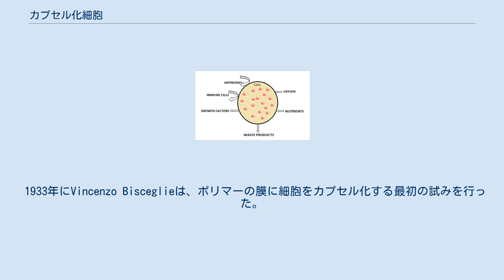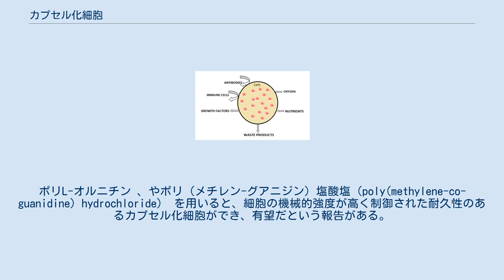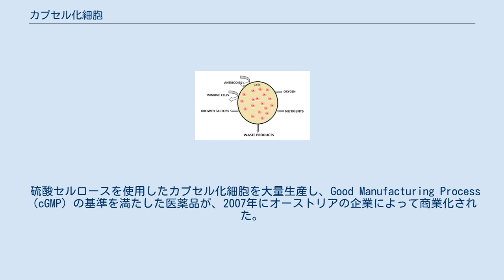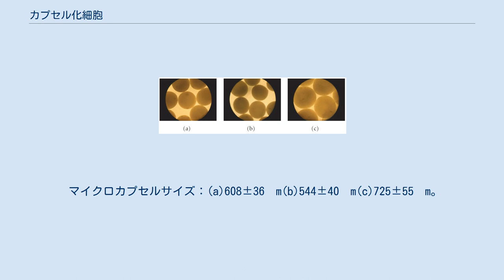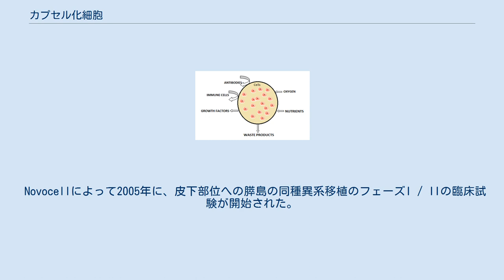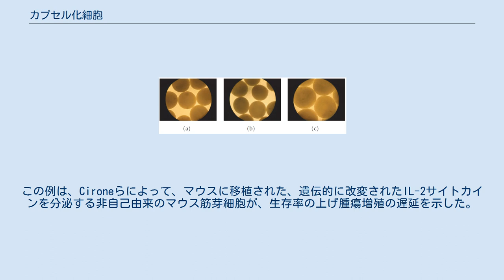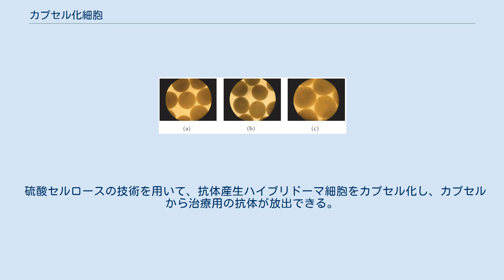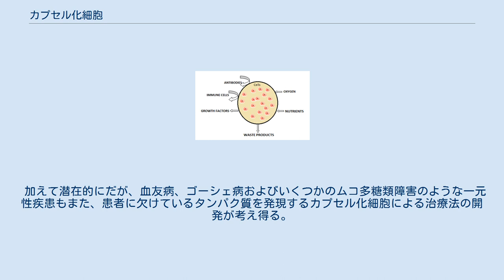カプセル化細胞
細胞のマイクロカプセル化技術は、ポリマーの半透膜で細胞を包み、細胞の移動を制限する技術である。
その半透膜は、細胞代謝に必須の酸素、栄養素、成長因子などの分子の双方向の拡散は可能で、廃棄物および細胞が分泌する治療のためのタンパク質の外側への拡散は可能なものを使用する。
同時に、膜は、カプセル内の細胞が外来の物質と認識され、免疫細胞や抗体によって、破壊されるのを防ぐ。
 細胞のカプセル化技術の主な目的は、組織工学の用途として、移植片への拒絶反応の問題を克服し、臓器移植後の免疫抑制剤の長期使用の必要性を低減することである。
 カプセル化細胞の概略図。
 1933年にVincenzo Bisceglieは、ポリマーの膜に細胞をカプセル化する最初の試みを行った。
彼は、ブタの腹腔に移植されたポリマー膜の中の腫瘍細胞は、免疫系によって拒絶されることなく、長期間生存可能であることを実証した。
 30年後の1964年に、超薄型高分子膜のマイクロカプセル内に細胞を封入することで、細胞に免疫に対しての防御を与えるというアイデアが、Thomas Changによって提案された。
 カプセル化された細胞は、免疫拒絶から保護されるだけでなく、体積に対する表面積が大きくなり、それが酸素と栄養素の良好な移動を可能にすることも、示唆している。
20年後、このアプローチは、小動物をモデルにし、実践された。
すい臓のランゲルハンス島（膵島）の細胞を、アルギン酸塩 - ポリリジン - アルギン酸（APA）マイクロカプセルで、固定化し、異種間移植された。
 この研究では、マイクロカプセル化したすい臓のランゲルハンス島を、糖尿病のラットに移植すると、細胞が生存し、数週間にわたって血糖を制御し続けたことを実証した。
カプセル化された細胞を利用したヒトへの試験は1998年に実施された。
 進行性の切除不能なすい臓がんの臨床試験として、抗腫瘍効果を局所的に発揮するために、シトクロムP450酵素を発現するカプセル化細胞が腫瘍部位に移植され、シトクロムP450に分解されて抗腫瘍効果を発揮するプロドラッグが患者に投与された。
対照と比較して約2倍の生存期間が示された。
 細胞のカプセル化技術のメリットの１つめは、移植部位で、より長い期間にわたり、治療用物質を放出できることである。
例えば、インスリンを毎食後注射しないといけない糖尿病に対して、カプセル化技術によるすい臓細胞を移植することで、インスリンを注射しi jなくてすむ。
細胞のマイクロカプセル化技術のもう1つの利点は、適合するドナーがいない場合でも、ヒト以外の動物の細胞や、遺伝子改変細胞を、ポリマーでカプセル化することで使用可能になることである。
 マイクロカプセルは、いろいろな組織や器官に移植することができ、局所的な治療も、経口投与もできる貴重な技術である。
治療部位への薬物が届くまでの距離はふつうは長く、それに比べれば、カプセル化細胞の移植は直接薬物を届けるため、よりコストがかからない。
さらに、患者の移植適合抗原を気にせず、同じカプセル化細胞を移植できれば、コストを低減できるだろう。
 マイクロカプセル化細胞を臨床へ応用するために、開発の過程で次の要件を適切に選択する必要がある。
機械的および化学的に安定な半透過性のマトリックスを形成するための適切な生体適合性ポリマーの使用、均一サイズのマイクロカプセルの製造、適切な免疫適合性のポリカチオンをカプセルとなるポリマーに架橋結合させてカプセルを安定化させる、状況に応じて適切な細胞のタイプを選択する、などのことが含まれる。
ポリカチオンとは塩基性の解離基をそのモノマーにもつポリマーである。
 用途に応じた最善の生体材料が、ドラッグデリバリーシステムや組織工学の発展には重要である。
アルギン酸のポリマーは、一般的に、古くから研究されてきており、容易に入手可能で、低コストである。
それ以外のものだと、硫酸セルロース、コラーゲン、キトサン、ゼラチン、アガロースなどの材料も使用されてきた。
 アルギン酸 いくつかの研究グループにより、細胞のマイクロカプセル化に最適な生体材料を開発することを目的として、いくつかの天然および合成の高分子が幅広く研究されてきた。
 アルギン酸は、豊富に入手可能、優れた生体適合性、および生物分解性により、細胞のマイクロカプセル化に最も適した生体材料と見なされ、広範な研究がなされている。
アルギン酸は、海藻および細菌 から抽出することができる天然ポリマーである。
分離する元の...